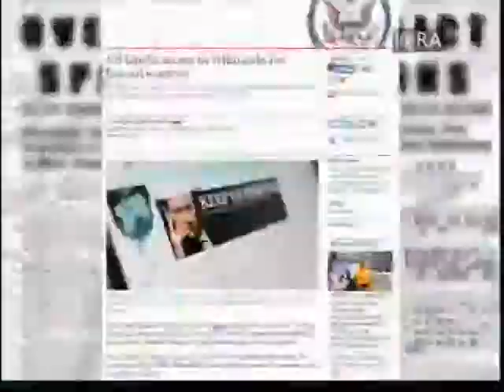Iqra TV: Wikileaks - War on Deception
When Wikileaks broke the Iraq civilian death video and diplomatic cables, many people were confused about its motives and the origin of the cables.

Since then, we have found out that it has indeed contributed to changing how we see the world.

Guests: Saqlain Imam, Akber Choudhry and Atif Ali Shah